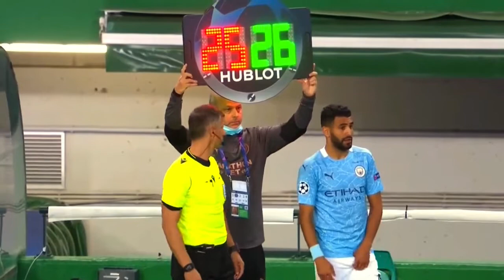The Match that made Man City Sell Sterling!